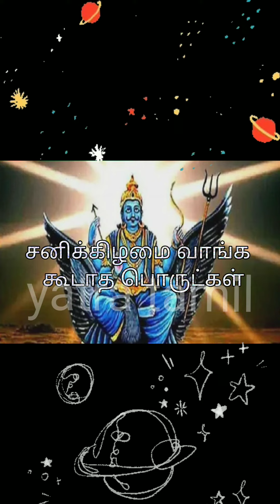வறுமை நீ௩்கும் செல்வம் கொழிக்கும் செய்ய வேண்டிய முக்கிய பரிகாரம்🕉🕉🕉பரிகாரம்